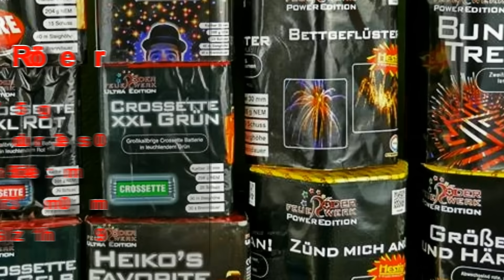Größer und Härter - Röder Feuerwerk || FullHD/50fps